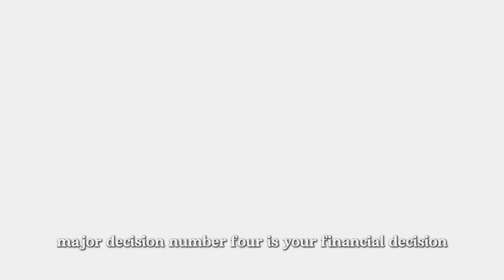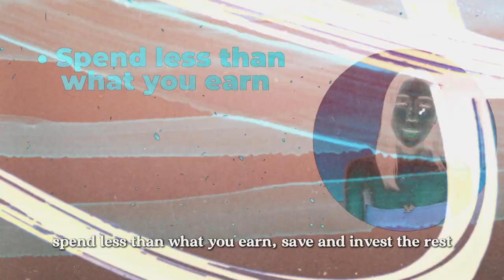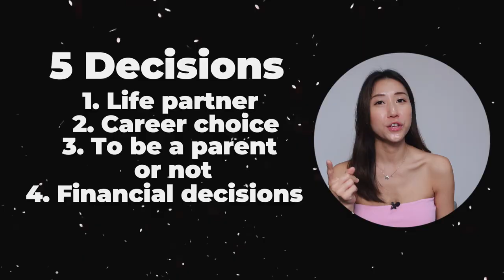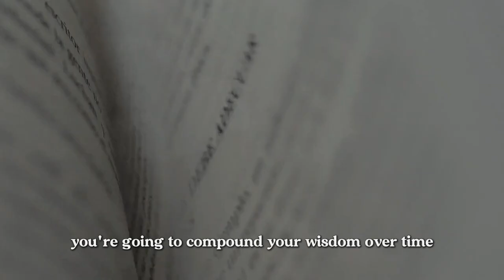5 decisions that will change your life | Part 3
Unlock the secrets to a happy, successful and fulfilling life with these 5 life-changing decisions! In this Part 3 video, we delve into the 4th and 5th life-changing decisions that can make or break your life & future. Sharing through my personal life experiences, I provide valuable insights and actionable tips to help you make better life choices and avoid common pitfalls.

Don't miss out on this crucial advice to transform your life! Watch now to learn how to navigate these important decisions with confidence and clarity.

Share your comments with me, I'd like to hear from you! :)

Timecode:
0:00 Introduction
0:10 4th life-changing decision
0:24 How a man missed out a $6M opportunity
1:20 How 1 financial decision gave us a strong head start
3:47 How I missed a USD60K opportunity
4:10 Make less mistakes & make a few good decisions
4:22 Simple concept of money
4:37 Don't save for the sake of saving
5:12 Remember these 3 concepts for money
6:37 How financial literacy can save you
8:10 5th life-changing decision
12:38 Be 1% better everyday. Compound your knowledge
13:15 Live a good quality life